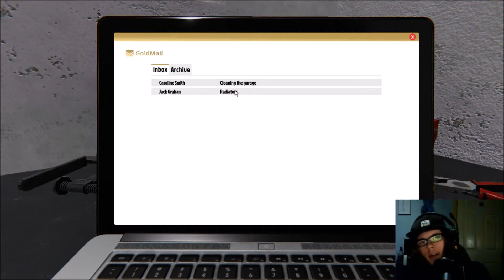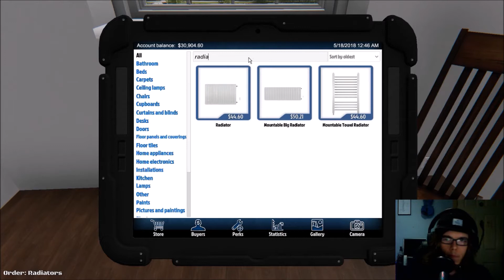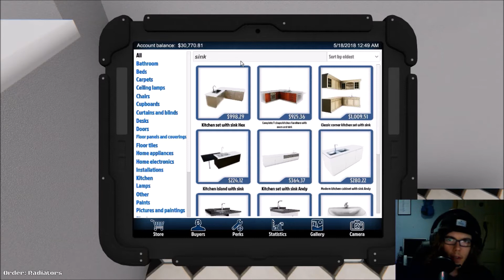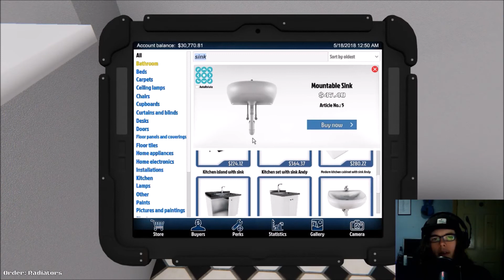House Flipper Gameplay part 2